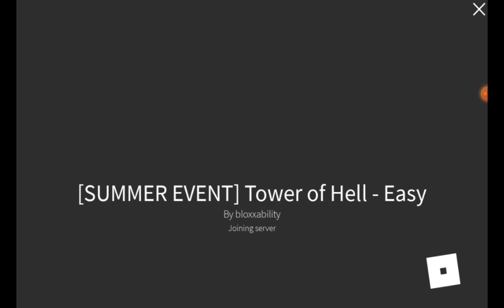Playing happy runner for the first ever time! 🐷😍🥳😻🐷